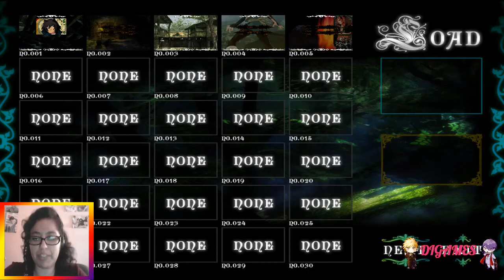Lamento Beyond the Void (Ruta Común) #48